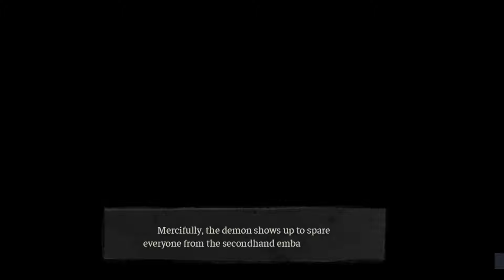When Eating Your Parents Leads to Bad Decisions: Coffin of Andy and LeyLey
Part 3 of this series and the end of chapter 2 with both endings, if you haven't seen parts 1 and 2 be sure to check those out.

D&D player with a passion for gaming and the dark souls trilogy

Still new to youtube,  but just playin games I enjoy and tryin new stuff out. Leave suggestions if there's something you wanna see.